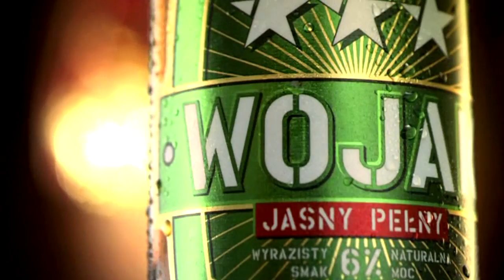Przed Adamek - Kliczko: Vitali Klitschko working on heavy bag (full)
::: Witalij Kliczko - trening na worku, całość ::: Vitali Klitschko working on heavy bag